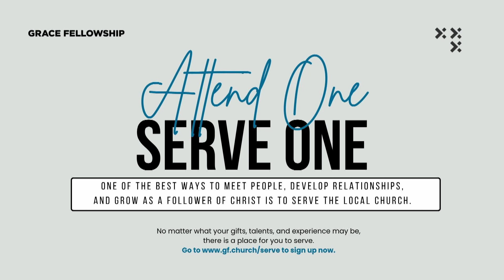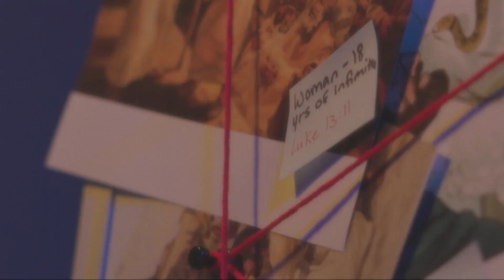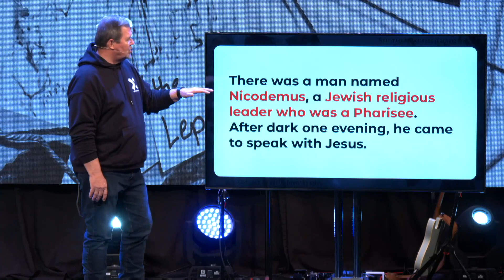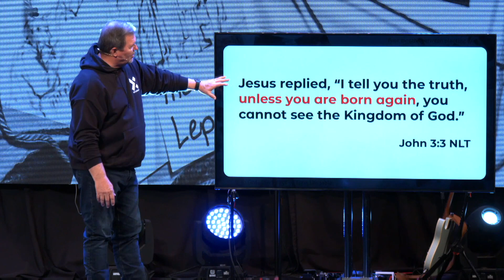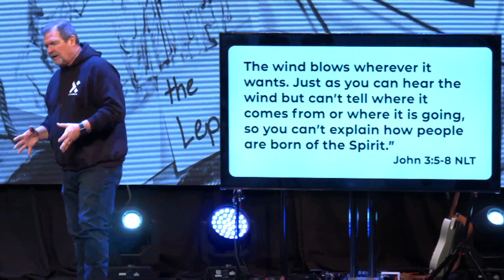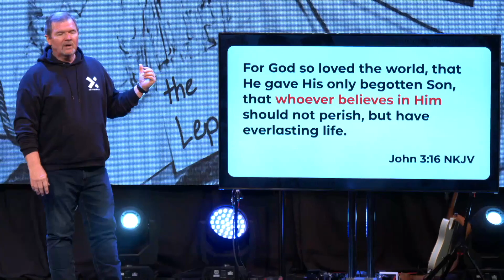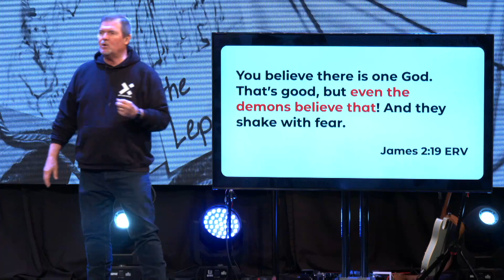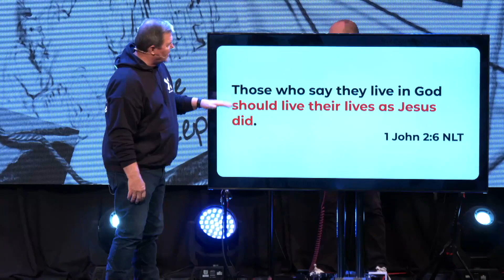Unbelievable Week 2-"Grace"-Pastor BJ-Full Service